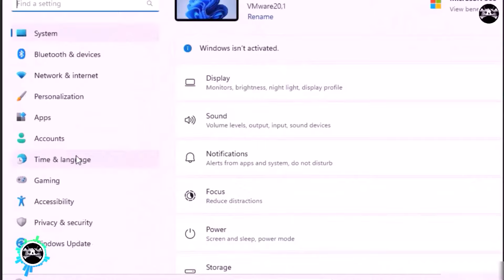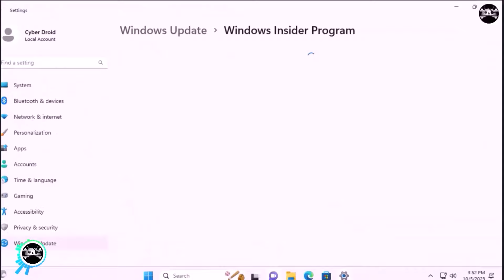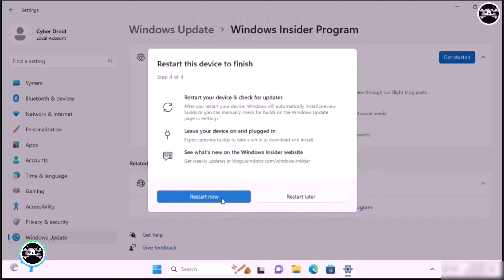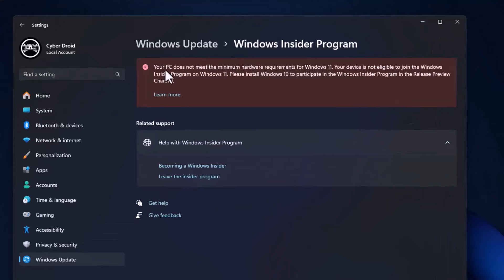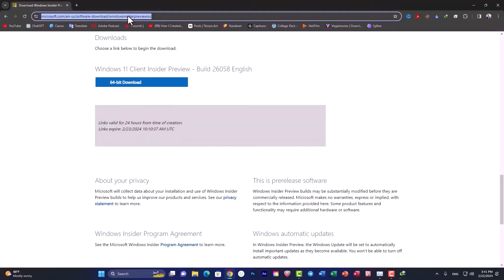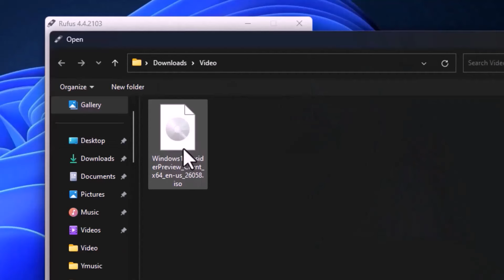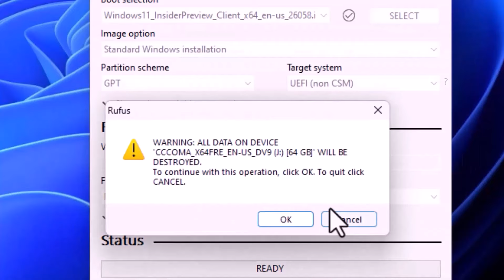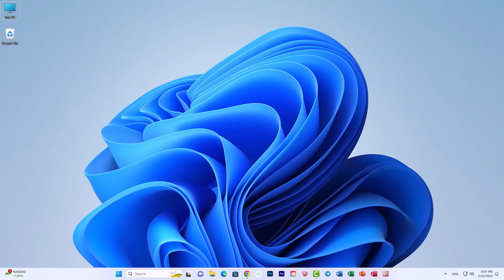Windows 11 24H2 ISO Download and Install on Any PC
Get ready for the early release of Windows 11 24H2! Microsoft is giving users a sneak peek and a chance to test the upcoming features before the official launch in the second half of 2024. In this video, I'll walk you through the steps to upgrade early. You can join the Windows Insider Program's Dev Channel or download the Windows 11 24H2 ISO for a clean install or in-place upgrade.

The official release is set for October 2024, with new features like improvements to Copilot, an Energy Saver mode, Voice Clarity, Windows Protected Print Mode, Linux Sudo command, Bluetooth and Sound changes, and Color Management settings in the works.

If your PC supports Windows 11, you can upgrade directly, as system requirements remain unchanged. For Windows 10 users, ensure your hardware meets the minimum requirements, including an Intel 8th Gen or newer, AMD Zen 2 or newer, or Qualcomm 7 and 8 Series processor, TPM 2.0, and a minimum of 64GB storage.

This method shows how to Download Latest Windows 11 24H2 ISO and Install on Any PC? You caneasily upgrade your windows 11 pc to windows 11 24h2 latest Canary or Dev channel for the latest windows 11 version. Using this method you even can install Windows 11 24H2 on unsupported Pc.